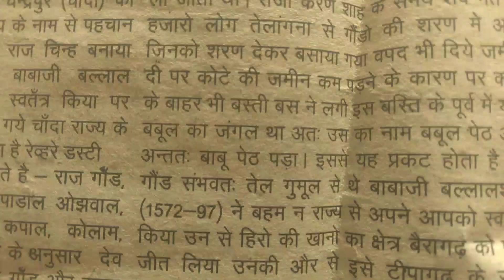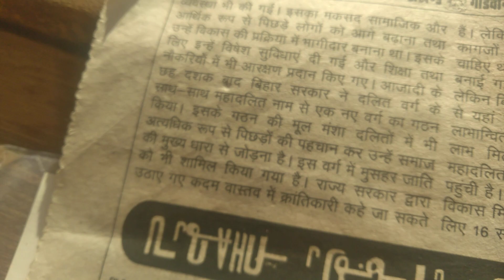भारत का पहला गोण्डी स्क्रिप्ट का समाचार पत्र "अखंड गोंडवाना पाछीक समाचार पत्र "